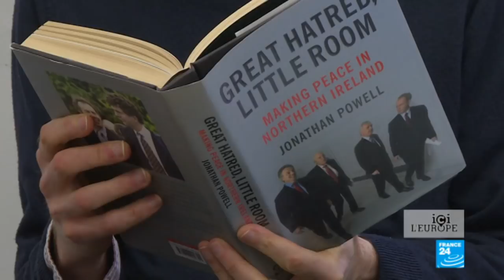Jean-Marie Cavada : "L’Europe est dangereusement laxiste avec Viktor Orban"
Caroline de Camaret reçoit l'eurodéputé français Jean-Marie Cavada pour un tour de l'actualité européenne. Alors qu'en Hongrie, Viktor Orban vient de remporter haut la main un troisième mandat, l'ancien journaliste s'inquiète du succès d'un dirigeant "à contrecourant de nos principes, de nos valeurs, et surtout des politiques que nous appliquons". Autre thèmes abordés dans cet entretien : le dossier de la frontière irlandaise à l’heure du Brexit et la "mollesse" de l'Europe face à Moscou.
Une émission produite par Isabelle Romero et Roxane Runel